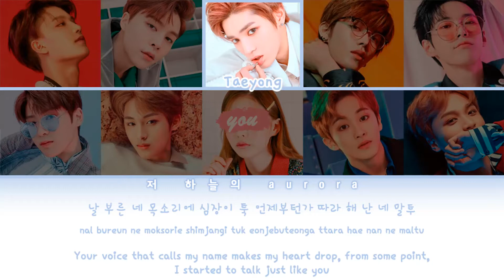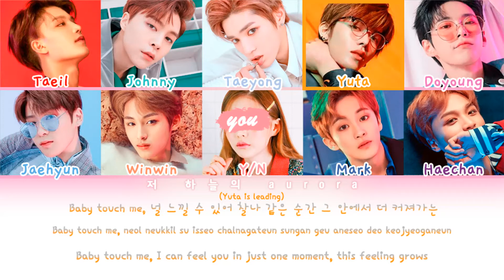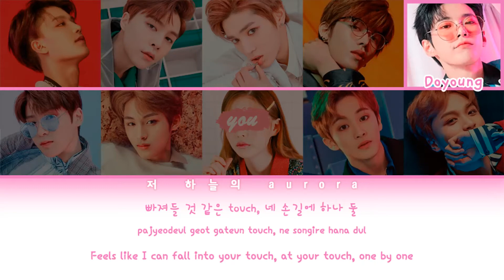you as a member - NCT 127 (엔시티 127) - TOUCH (10 members ver.) | color coded lyrics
REQUEST

LINE DISTRIBUTION ish
left to right
Taeil ~ 17.3 sec.
Johnny ~ 12.8 sec.
Taeyong ~ 10.3 sec.
Yuta ~ 3.6 sec.
Doyoung ~ 14.5 sec.
Jaehyun ~ 10 sec.
Winwin ~ 4.5 sec.
Y/N ~ 10.2 sec.
Mark ~ 10.6 sec.
Haechan ~ 7.8 sec.